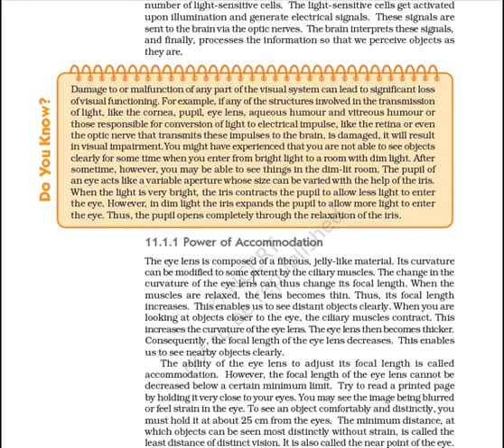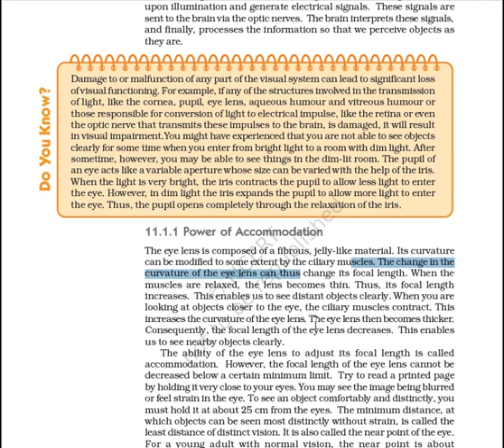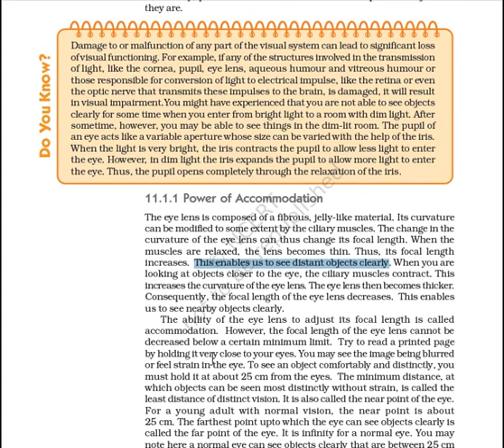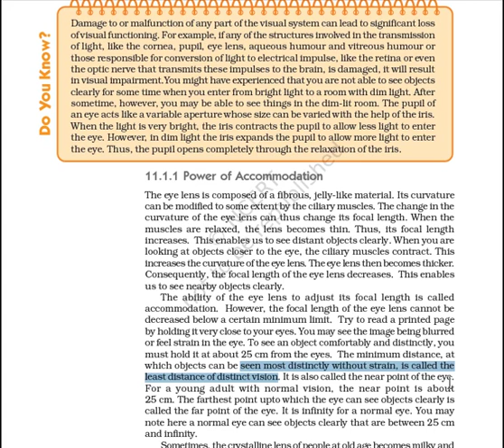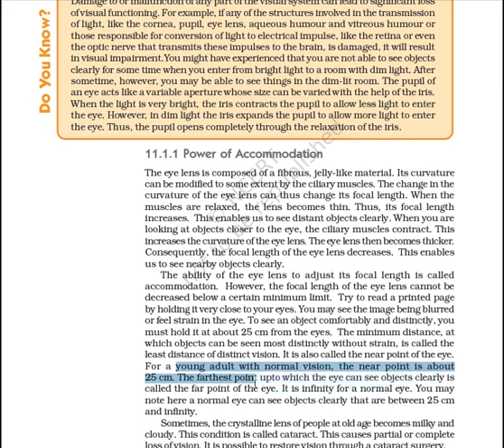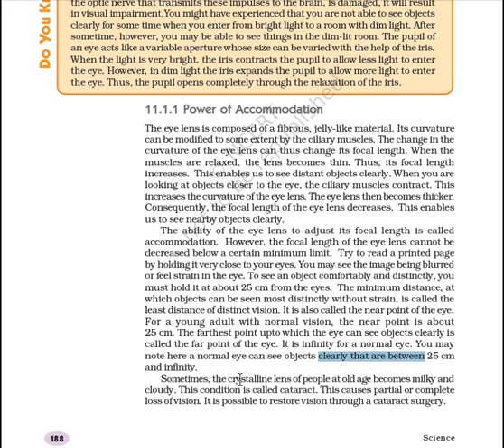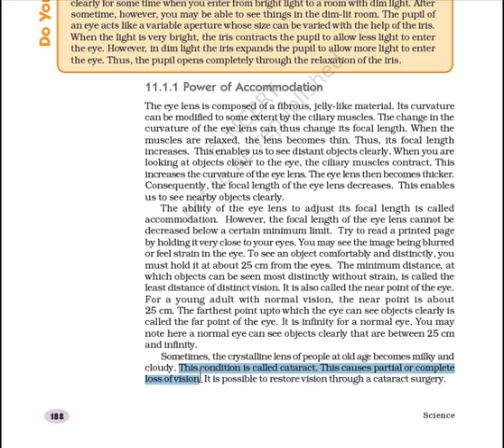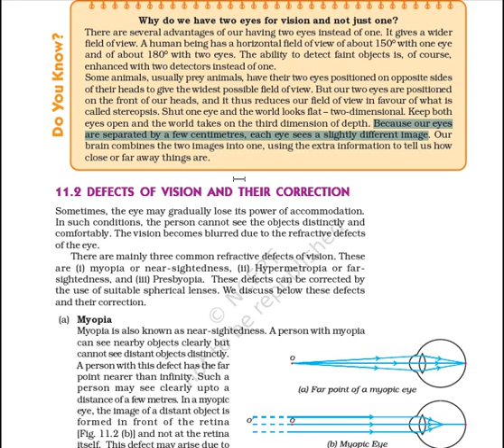Class 10 Physics Ch 11(Topic 11.1.1)